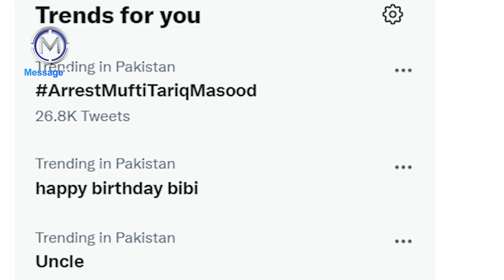Mufti Tariq Masood aur Naeem Butt par Gustakhi ka Ilzam ! مفتی طارق مسعود پر گستاخی کا الزام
تو تو گستاخ ہو ! مفتی طارق مسعود اور نعیم بٹ پر گستاکی کے فتووں کی حقیقت ؟
نعیم بٹ صاحب کی اہم گفتگو